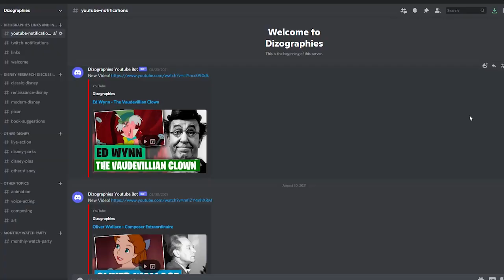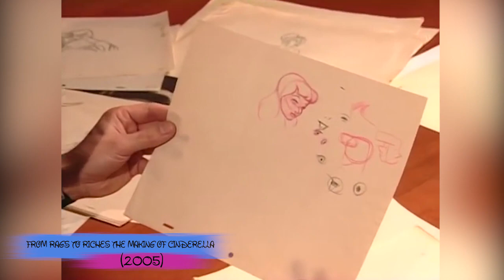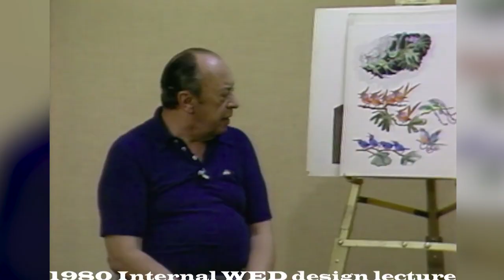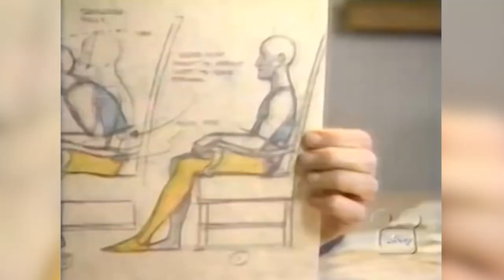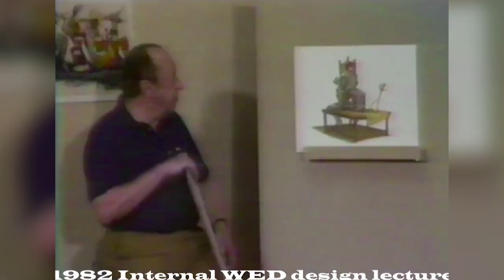Marc Davis - The Renaissance Man: Part 3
Newgrounds: BigTaro
Script Consultant: Adam Bakst

Resources/Further Reading:
Marc Davis and His Early Days at WED - Imagineering Disney -
Marc Davis: Style & Compromise on Sleeping Beauty | The Walt Disney Family Museum